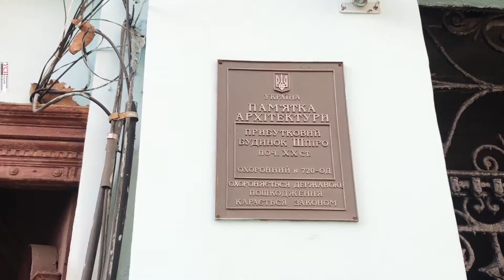Место бедствия: на Пушкинской у памятника архитектуры протекает крыша и рушатся потолки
Доходный дом Шпиро в центре Одессы сейчас находится на грани разрушения, при том что здание числится памятником архитектуры. Несколько недель назад на жильцов квартиры на третьем этаже обрушился потолок, а крыша все еще протекает.